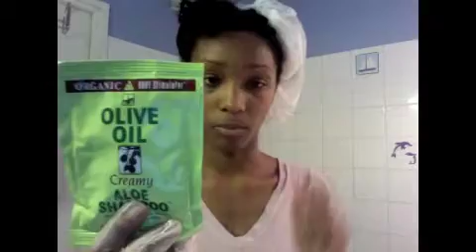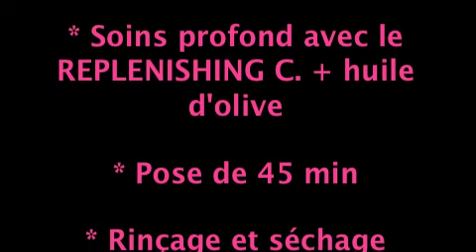Défrisage janv 2012 | MarciaBloem💛🌺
Défrisage ORS 7 janvier 2012.